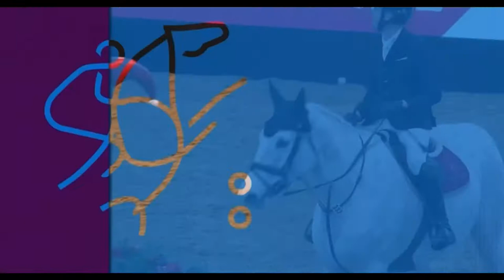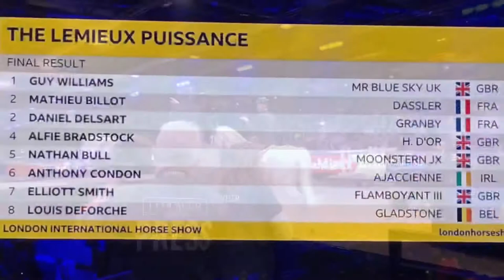Granby London CSI5*-W Puissance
No words can describe what we did that night
But all I can say Granby was amazing.
Dream can come true or even better than expected.